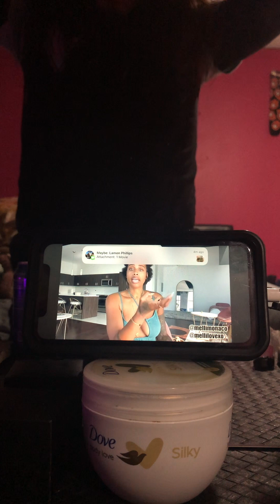How To Make Any Girl Squirt In 3 Minutes - Reaction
Facebook : Swag Nation Records
X : @Sledro999